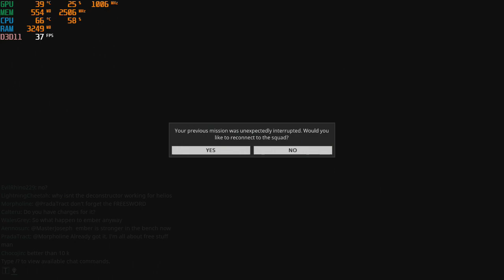Play Warframe with an Nvidia GT 730 graphics card: PC 720p, intel Q6600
CPU: Intel Q6600 2.4ghz
GPU: MSi GT 730 1gb gddr5
Ram: 4gb ddr2 667mhz